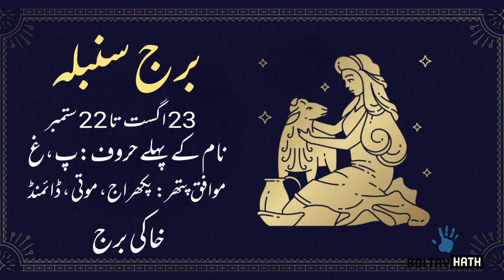Virgo Monthly Horoscope || April 2022 || April Ka Mahina Kesa Rehega || Astrology || Boltay Hath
Burj Sumbla Ka April Ka Mahina Kesa Rehega